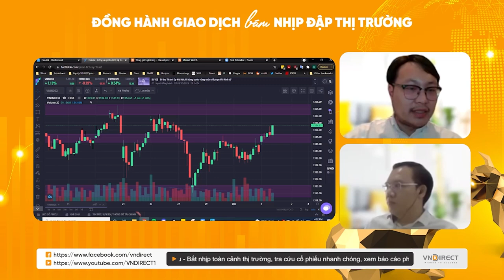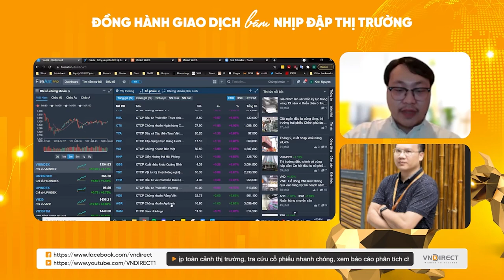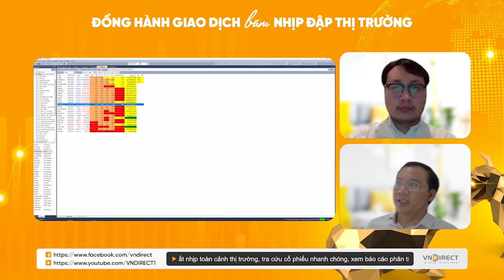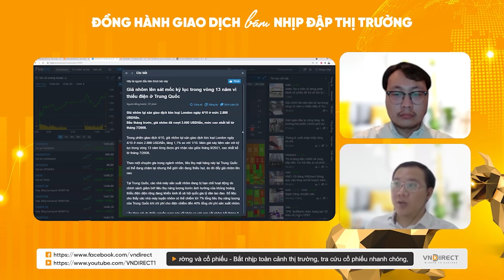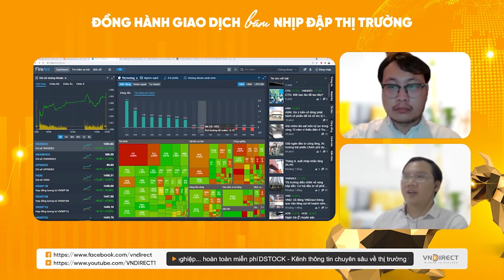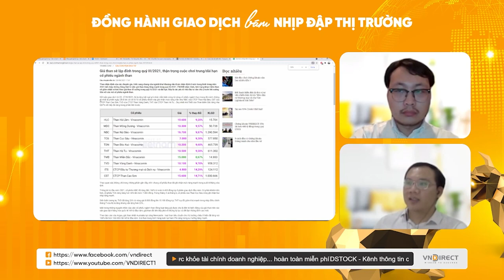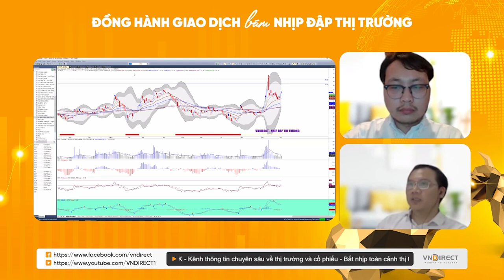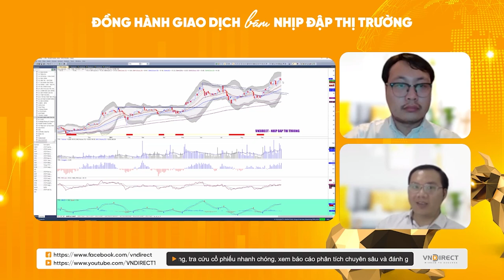NHỊP ĐẬP THỊ TRƯỜNG 5-10-2021 | VNDIRECT - DINSIGHTS Bàn tròn chuyên gia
VNDIRECT để được hỗ trợ thêm thông tin và tư vấn đầu tư miễn phí ạ:
- Cộng đồng đầu tư trên Facebook: